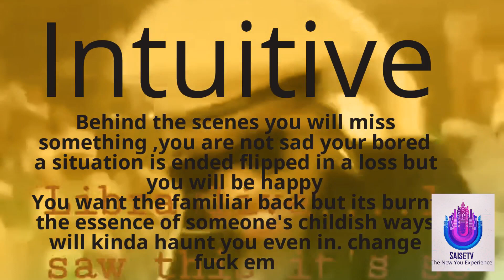Intuitive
Becarefulwiththatswingairsign youjustmightgetyourchoice